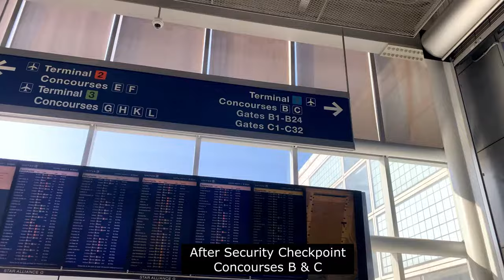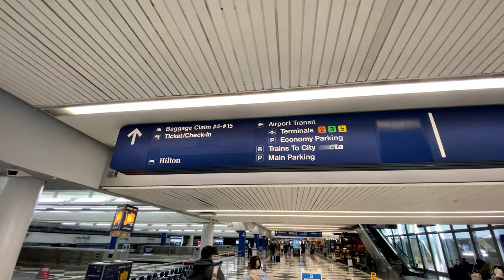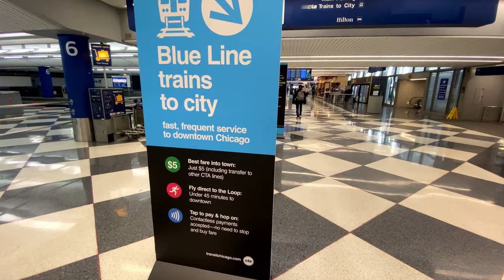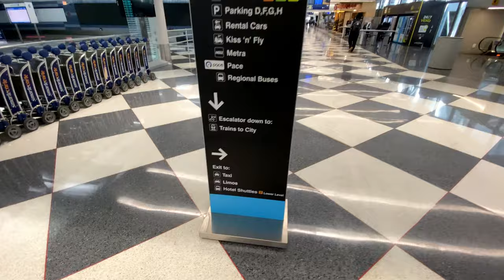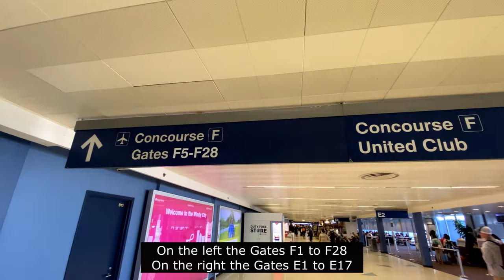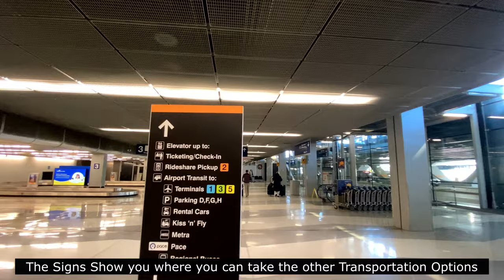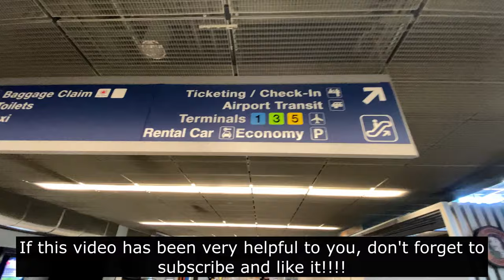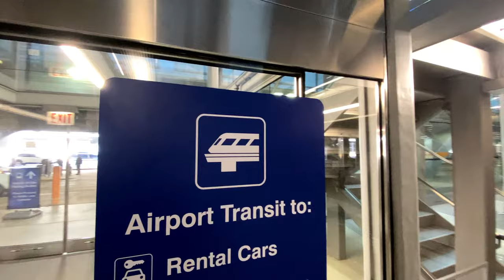Chicago O'Hare Int'l Airport (ORD) Terminal 1&2 Full Walking Tour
Complete Walking Tour of Terminals 1 & 2 of Chicago O'Hare International Airport (ORD) from Departure, Airlines, Security Checkpoint, Terminal 1 Gates B and C , terminal 2 Gates E and F, Arrivals, Ground Transportation and Airport Exit.
The videos that I share will be very helpful if you have plans to visit one of those destinations and you will have clearer ideas when traveling. Thank you very much.
Getting Around Chicago O'Hare International Airport - Full Airport Tour
#747 Cockpit View, Landing at Chicago's O'hare on 28C
How to get around at the Chicago O’hare international Airport - part 1